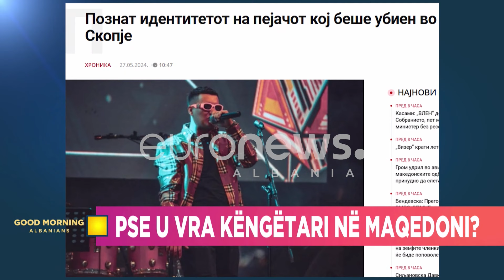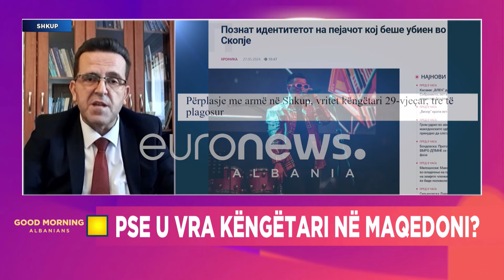Vritet nga bandat këngëtari i njohur shqiptar, ja pistat ku po hetohet…